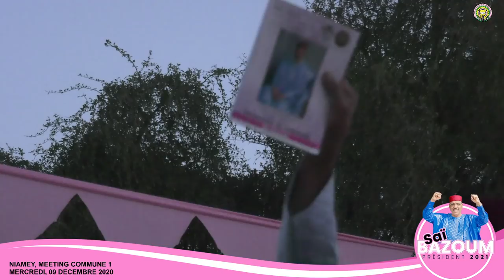L'INTEGRALITE DU MEETING DE LA COMMUNE NIAMEY I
A l'occasion de la campagne pour l'élection présidentielle du 27 Décembre 2020, le candidat du PNDS TARAYYA, Mohamed Bazoum a animé un meeting ce mercredi 09 Décembre 2020,  dans le 1er arrondissement communal de la ville de Niamey.